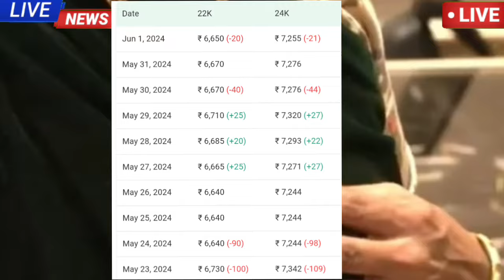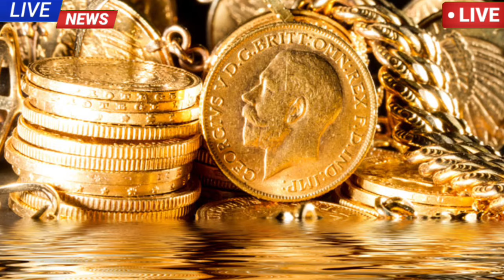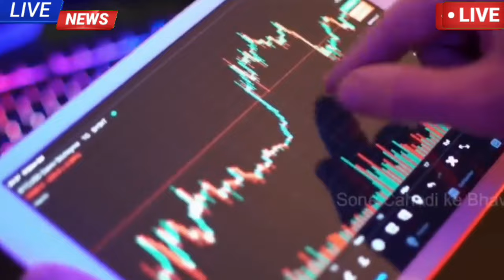sonar dam koto !! দাম হুড়মুড়িয়ে পরিবর্তন হলো সোনার !! আজকে এক ভরি সোনার দাম কত ? ajke Sonar dam